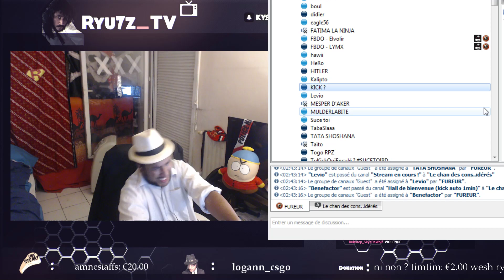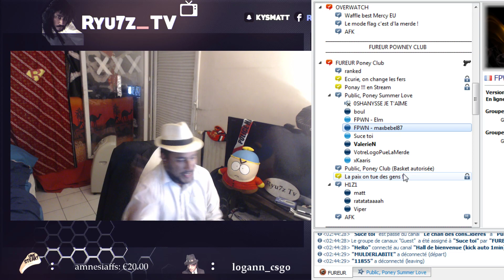Troll Teamspeak Mr COHEN avec un Gros RAID Formula 1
Docteur Dove COHEN a encore frappé sur un serveur vocal communautaire, il ne fallait pas le kicker. La suite va vous surprendre... -- Watch live